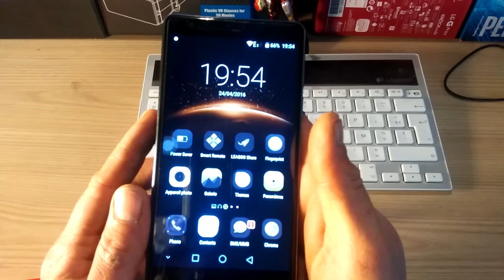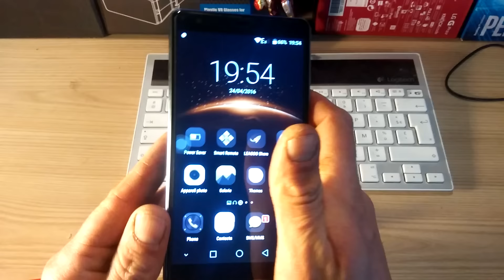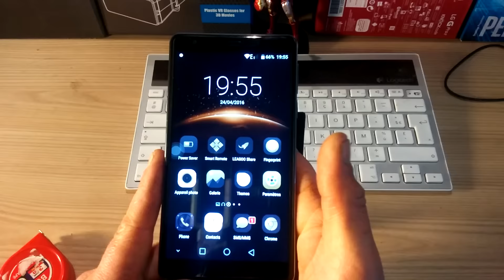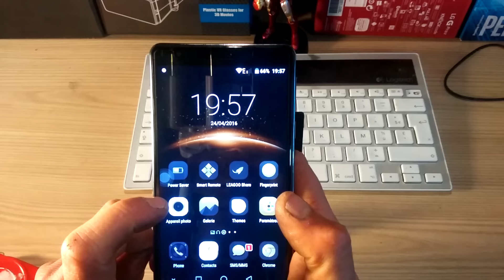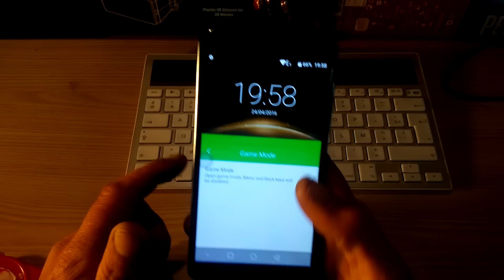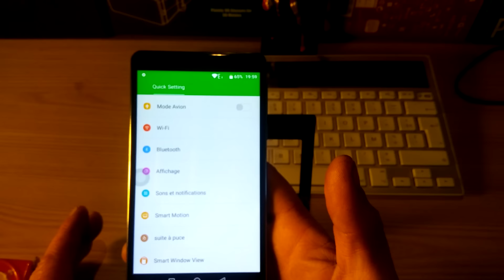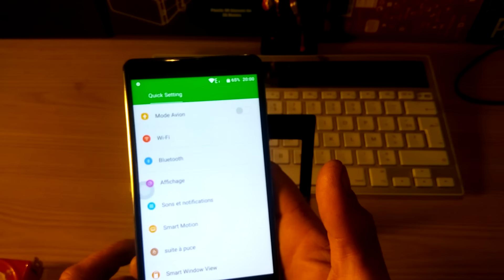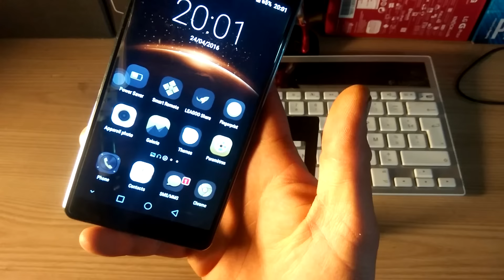test en français du leagoo shark 1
salut aujourd’hui teste du leagoo shark 1
Leagoo Shark 1 embarque un écran 6 pouces avec une résolution Full HD, ce qui me parait parfait.

Comme pour beaucoup les fréquences 4G sont importantes, le Leagoo Shark 1 intègre toutes les fréquences françaises ,6 pouces avec une résolution Full HD 1920 x 1080 de chez Lg.  Une vitre 2.5D Corning Gorilla Glass 3 MT6753 Octa-core 64bit cadencé à 1.3GHz tourne très bien couplé au GPU Mali-T720  3Go de Ram ainsi que 16Go de mémoire internecarte Micro SD jusqu’64Go  4G FDD-LTE: 800/900/1800/2100/2600MHz (Band 1,3,7,8,20)
3G WCDMA 900/2100 & GSM850/900/1800/1900 capteur Sony BSI de 13MP LE RÊVE QUOI.